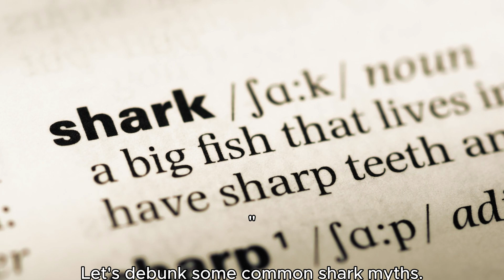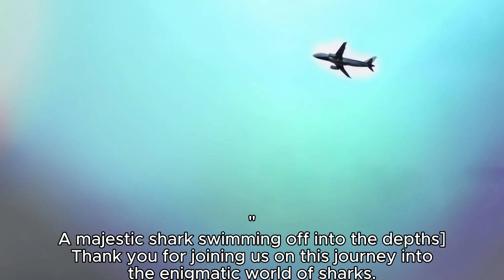"The Enigmatic World of Sharks"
🦈 Dive into the Mysterious World of Sharks 🌊

Welcome to "The Enigmatic World of Sharks," where we embark on an awe-inspiring journey into the depths of the ocean to explore the fascinating lives of these incredible creatures.

🌊 In this video, we'll:

🦈 Uncover the secrets of various shark species, from the majestic Great White to the enigmatic Hammerhead.
🌍 Explore the vital role sharks play in maintaining the balance of our ocean ecosystems.
🌟 Debunk common shark myths and reveal the truth about these misunderstood predators.
🛡️ Discover the conservation efforts in place to protect and preserve these remarkable animals and their habitats.

Join us on this captivating adventure as we bring you up close and personal with the enigmatic world of sharks.

Don't forget to:

👍 Like this video if you're excited to learn more about sharks.

Thank you for being a part of our community of ocean enthusiasts! Together, we can inspire a greater appreciation for the beauty and importance of sharks.